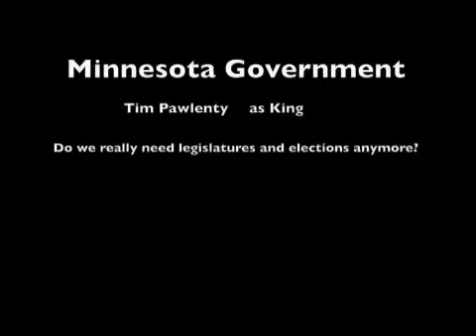King Pawlenty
Governor Pawlenty decides to usurp the legislative process...